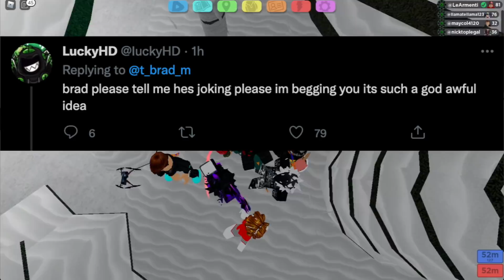Jamiy Jamie just got FIRED from LOOMIAN LEGACY...?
FrostyyIsCool
Cosmicyl
dogs ;3
Bluex114
Cripplwd
Jordan Gaming
Filiponio
DinkyTheDoughnut
Lollypop :3
XZXGOOClock
Sam
Koda Gaming
KOWZ Gaming
Reidy1273
Keegan Gates
Icicle Neko
reivax Ac-ac
demon slayer
Maksiuko
KJD
prisX
DeadValk4
SayKylo
kroocket
DrTechNnic

~ SOCIAL LINKS ~
Follow me on Roblox! (You can join me in games all the time)

Comment "Armenti, I'm a super star!" if you're reading this! (I will most likely heart your comment!)